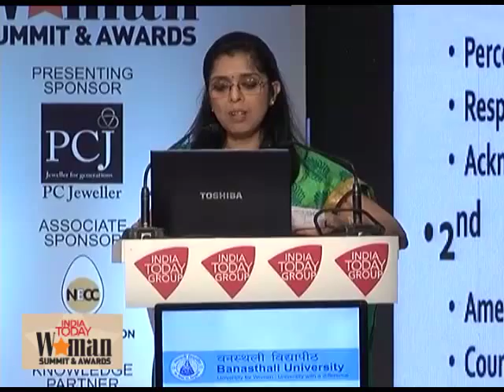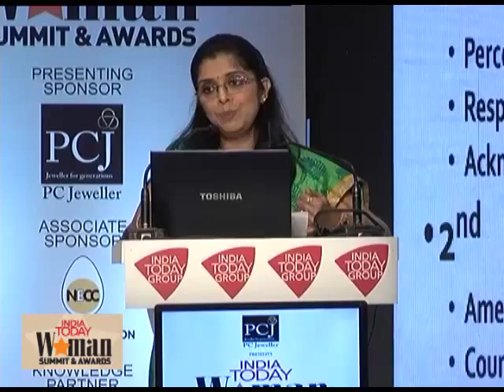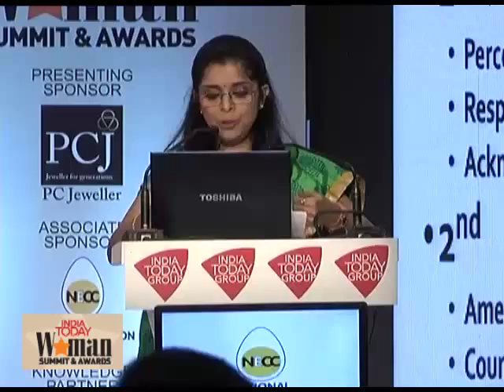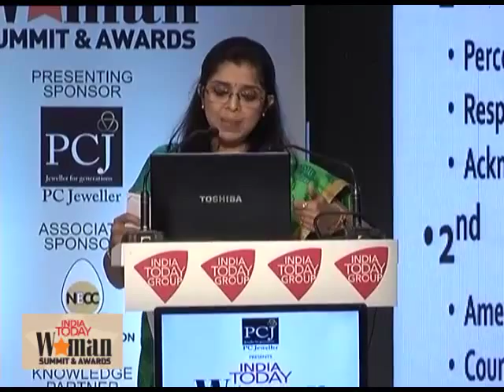Whatever women do, they must be doing twice as good to be thought half as good, Nandini Harinath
"Past history shows women in science straddled for recognition. It is the perception that girls are weak at maths and computing. Without changing such mindset, we cannot progress," says Nandini Harinath.